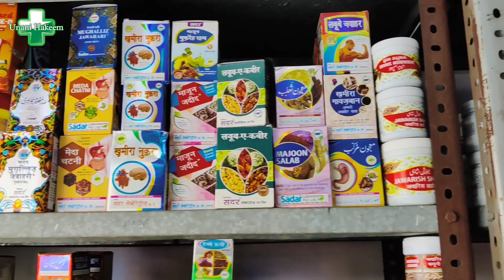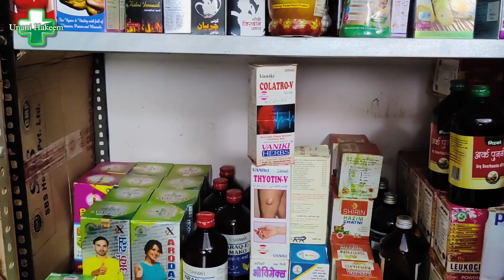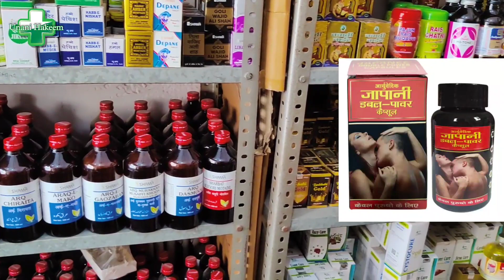aurat ko khush krne ka bohot hi behtrin upay saari zindagi aurat khush rahegi || unani hakeem